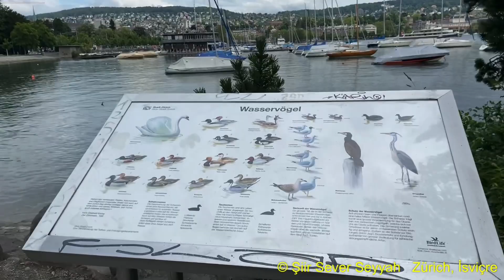Isvicre: Switzerland VLOG 14 Zürich City 3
Merhaba Sevgili Arkadaslar. 🙋

Sayfamı ziyaret ettiginiz icin Teşekkür ederim. 🤗Yorum ve begeni icin en az 1-2 dakika ⏱🎬 arasi videoların seyredilmesi gerekmektedir.
Umarım Sayfamı ziyaret ettiginiz icin Memnun ve daimi kalırsınız.  🌷🌿🌾🎋☘️🎍🍀🇹🇷🇦🇿🇨🇭🎍🎋🌿🌷🌾

İyi Seyirler.

Türkce, Azerbaycan Dili, Almanca, İngilizce

Değerli şiir sever ve manzara ve yeni yerler keşfetmeyi seven Arkadaşlar.

Sayfamda bulacağınız, dinleyeceğiniz şiir ler çesitli şair, ozan lardan, Tarih ten günümüze inikal etmiş Anonim deyiş lerden acizane kendi yazdıgım şiirlerden harmanlanmıştır. Edebiyat ın her dalı gibi, farklı okuma tekniklerı şiir lerede, anlam farkı katmaktadır. Bendeniz bir şiir sever olarak acizane ( Amatör ruhla ) kendi yorumumla seslendirmiş oldugum şiir leri umarım severek dinler farklı bir tını yakalar ve o an tarifsiz mutluluklara anılara ve hayallere koşarsınız.
O Bir şiir sever.

Sayfamda bulacağınız görüntüler ise,
Kendi çektiğim manzara, şehir ve Doğa paylaşımlarıdır. Bundan amacım ziyaretçileri fazla sıkmadan dinlendirici fon müzikleri eşliğinde (baslangiç olarak isviçre de) farklı şehir ve farklı ülkelerdeki yerlere götürebilmek.

iyi dinlemeler ve iyi seyirler.
Azerbaycan Dili
Əziz dostlar, şeiri sevən və mənzərələri və yeni yerləri araşdırmağı sevənlər.
Səhifəmdə tapacaqlarınız və dinləyəcəyiniz şeirlər özüm yazdığım şeirlərdən, müxtəlif şairlərdən, şairlərdən, tarixdən bu günə qədər gələn anonim kəlamlardan qarışıqdır. Ədəbiyyatın hər bir qolu kimi fərqli oxu texnikaları da şeirlərə məna qatır. Bir poeziya həvəskarı olaraq, öz təfsirimlə oxuduğum şeirlərə (həvəskar ruhla) qulaq asacağınıza ümid edirəm ki, fərqli bir çalar tutacaqsınız və o an izah olunmaz xoşbəxtlik, xatirələr və xəyallara qaçacaqsınız.
O, bir poeziya sevər ...

Səhifəmdə tapacağınız şəkillər,
Mənim öz mənzərəm, şəhər və təbiəti paylaşma. Buradan məqsədim dinləyicilərimi çox cansıxıcı olmadan (əvvəlcə İsveçrədə) arxa fon musiqisi ilə fərqli ölkələrdə fərqli şəhərlərə və yerlərə aparmaqdır.

yaxşı dinləmə və yaxşı izləmə

Deutsch

Liebe Freunde, die Poesie lieben und gerne Landschaften und neue Orte erkunden.
Die Gedichte, die Sie auf meiner Seite finden und hören, sind aus den Gedichten, die ich selbst geschrieben habe, von verschiedenen Dichtern, Dichtern, anonymen Sprüchen, die von der Geschichte bis zur Gegenwart überliefert wurden, gemischt. Wie jeder Zweig der Literatur verleihen unterschiedliche Lesetechniken den Gedichten Bedeutung. Als Poesieliebhaber hoffe ich, dass Sie sich die Gedichte anhören, die ich mit meiner eigenen Interpretation (im Amateurgeist) gesungen habe, und Sie werden einen anderen Ton treffen und in diesem Moment zu unbeschreiblichem Glück, Erinnerungen und Träumen rennen.
Er ist ein Poesieliebhaber.

Die Bilder, die Sie auf meiner Seite finden, sind,
Meine eigene Landschaft, Stadt und Natur teilen. Mein Ziel ist es, meine Hörer mit entspannender Hintergrundmusik (zunächst in der Schweiz) in verschiedene Städte und Orte in verschiedenen Ländern zu bringen, ohne dass es zu langweilig wird.

gut zuhören und gut gucken

English
Dear friends who love poetry and love to explore landscapes and new places.
The poems you will find and listen to on my page are blended from the poems I wrote by myself, from various poets, poets, anonymous sayings that have been passed down from history to the present. Like every branch of literature, different reading techniques add meaning to poems. As a poetry lover, I hope you will listen to the poems that I have sung with my own interpretation (with an amateur spirit) and you will catch a different tone and run to indescribable happiness, memories and dreams at that moment.
He is a poetry lover.

The images you will find on my page are,
My own landscape, city and nature sharing. My aim from this is to take my listeners to different cities and places in different countries with relaxing background music (initially in Switzerland) without getting too bored.

good listening and good watching